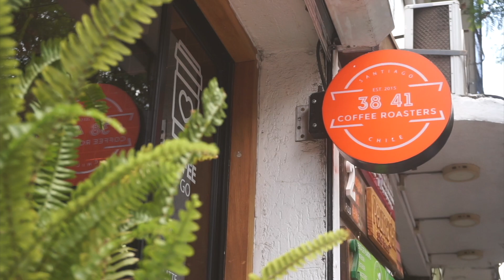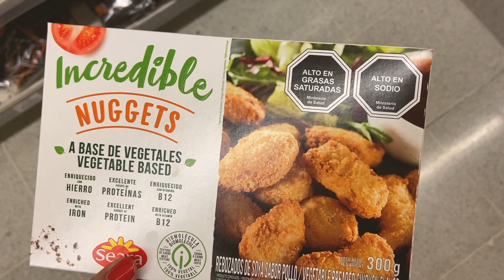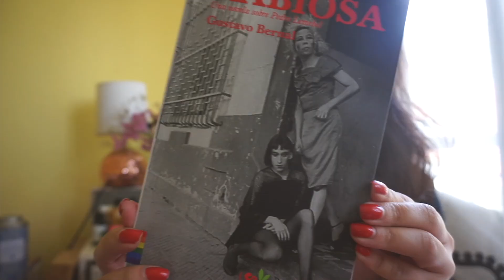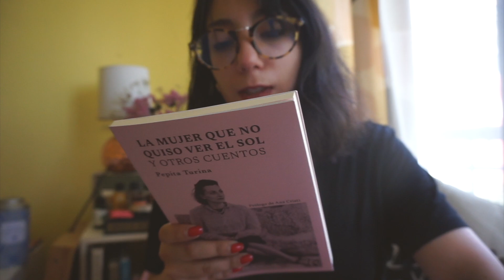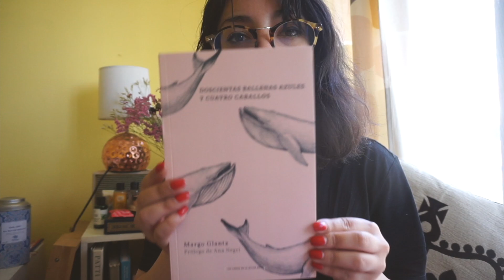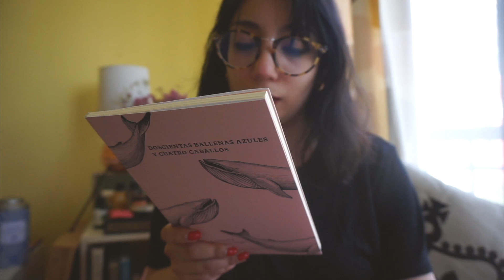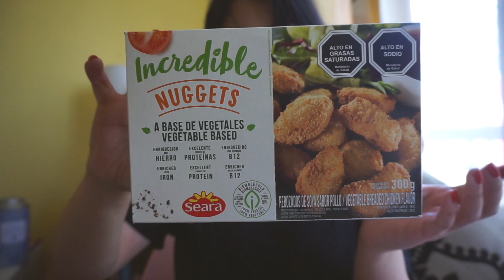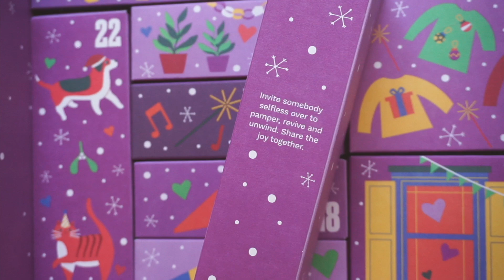Vlogmas 2021 # 13 | Gabrielamática ⚡️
ITEMS MENCIONADOS/MOSTRADOS:

💘 Tiendas/Objetos💘

Calendario de Adviento - The Body Shop

Café Guztarria
Furia del Libro
Dellanatura

💘 Libros - Películas - Series💘

Rabiosa, una novela sobre Pedro Lemebel - Gustavo Bernal
La Mujer que no quiso ver el sol y otros cuentos - Pepita Turina
Doscientas ballenas azules y cuatro caballos - Margo Glantz

💘 Compost 💘

💘 Música 💘

404 Days of Christmas - Jobii